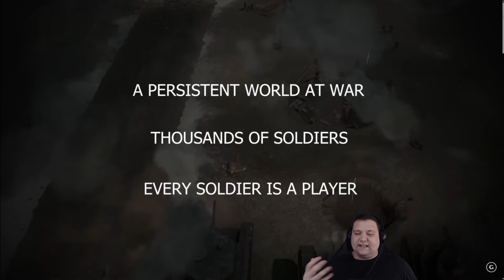😍 El juego MEDIEVAL que todos habíamos SOÑADO de pequeños | Anvil